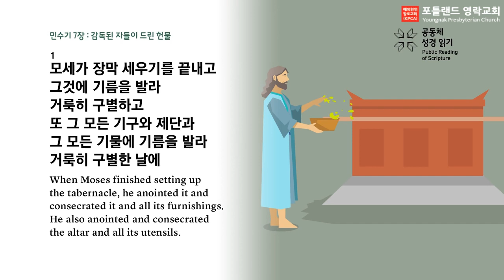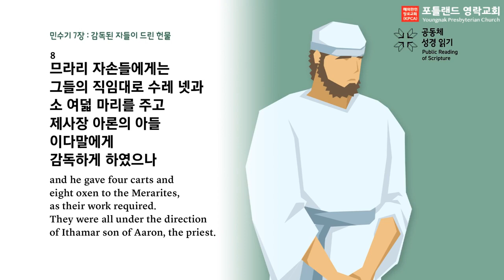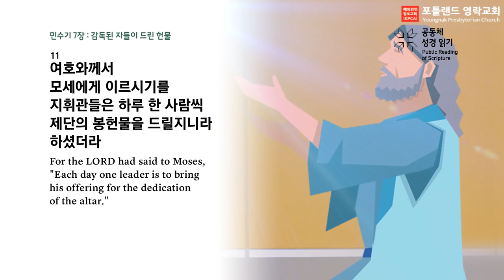2023.01.12 - 매일 아침 묵상 (민수기 7:1-11)